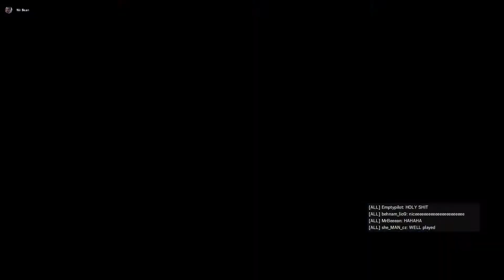Crazy R6 Spawnpeek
Yeah I'm fucking toxic.